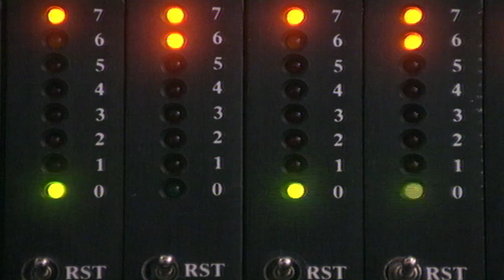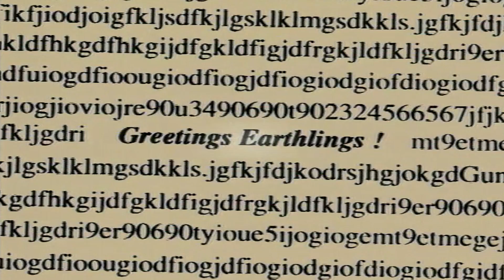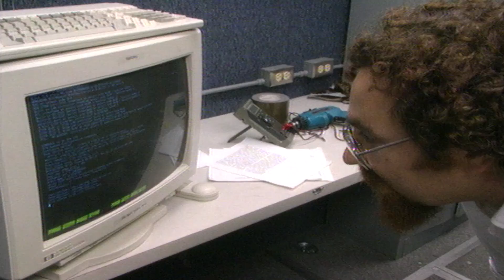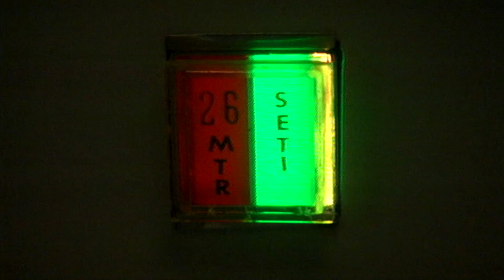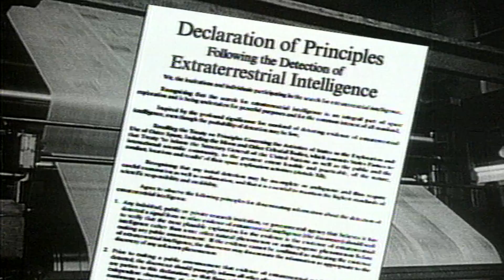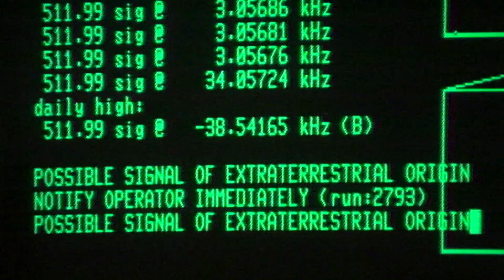First Contact - Should we Reply?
SETI – The Early Years

Perhaps life on Earth was the most impossible fluke, never to be repeated in the infinity of space.  But on the balance of evidence one conclusion emerges.  Conditions could’ve been the same on other planets billions of years before the birth of the Earth, which is a relative latecomer to the cosmic scene, and the Universe could be teaming with life far more advanced than our own.

So what if we ever do receive a message?  Whether this becomes the day the Earth stands still, or the day it goes into a flat spin, will depend on how well we are prepared to deal with it.  And what about “them”, they’re certainly smart, but are they peaceful or aggressive – should we take the risk and answer back?